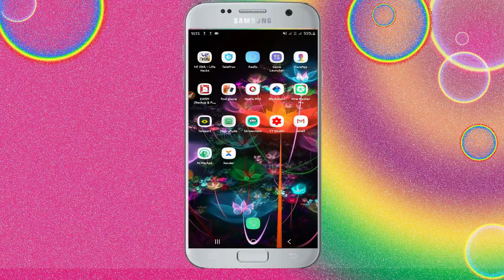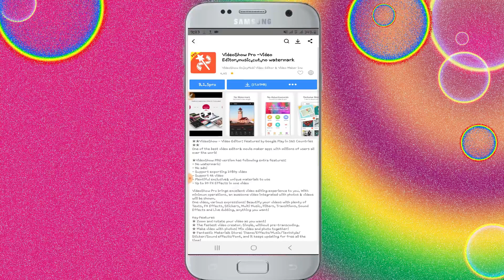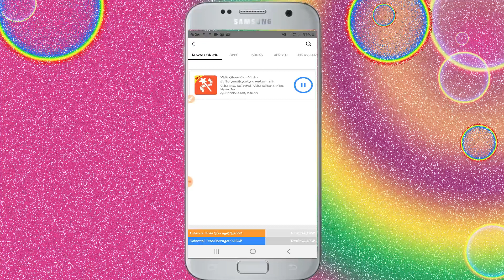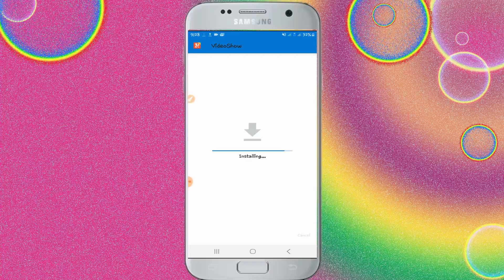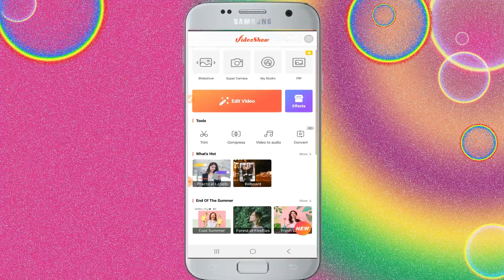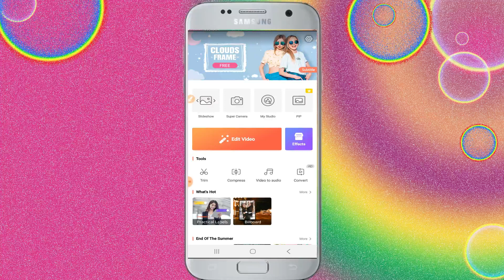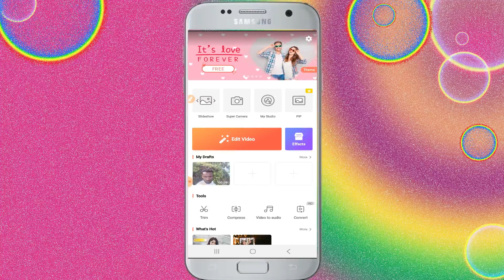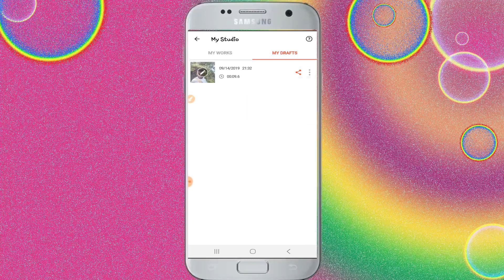ከ ማስታወቂያ ነጻ የሆነ VideoShow ቪዲወ ማቀነባበሪያ እንዴት መጫን እንችላለን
How To Crack Videoshow Video Editor Using AcMarket App store No watermark, No adds

ከ አዚክ በፊት ያለውን እንዴት AcMarket App store  እንዴት እንደምንጭን ማየት ከፈለጉ ከታች ያለውን ሊንክ ይጠቀሙ